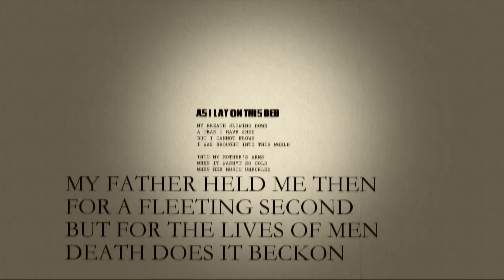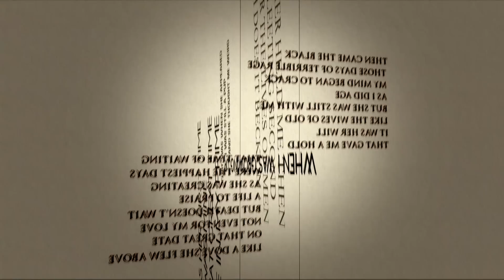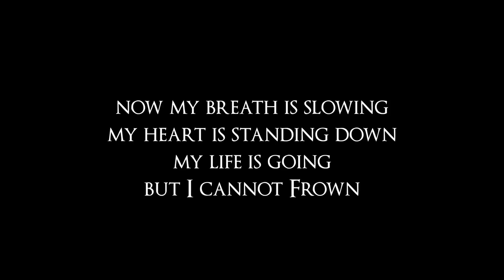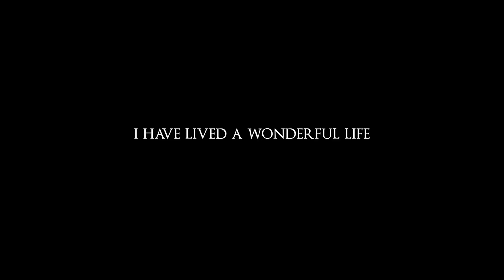Sad Piano Music - Life (Original Composition) | Poem By Willow Forrest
A collaboration with Willow Forrest.

I composed the music and he wrote a poem to it, then I put together the video. It's stylized though so it might be a bit tricky to read sometimes so here's the poem.

As I lay on this bed
My breath slowing down
A tear I have shed
But I cannot frown

I was brought into this world
Into my mother’s arms
When it wasn’t so cold
When her music unfurled

My father held me then
For a fleeting second
But for the lives of men
Death does it beckon

When I was growing up
That was when she appeared
I was still a pup
And she thought me weird

It was her first time
As it was mine
But that great time
Was me in my prime

Then came the black
Those days of terrible rage
My mind began to crack
As I did age

But she was with me still
Like the wives of old
It was her will
That gave me a hold

That time of waiting
Were the happiest days
As she was creating
A life to praise

But death doesn’t wait
Not even for my love
On that great date
Like a dove she flew above

Now my breath is slowing
My heart is standing down
My life is going

I have lived so long
Even if it is full of strife
At the end of my song
I think…
I have lived a wonderful life

I've started a Kickstarter campaign to create a Death Note piano album using the Vienna Imperial piano VST. Which is a very realistic high end piano sound.

 Any donations would be really appreciated, any money donated will be used to get new instruments and other equipment to improve this channel =)